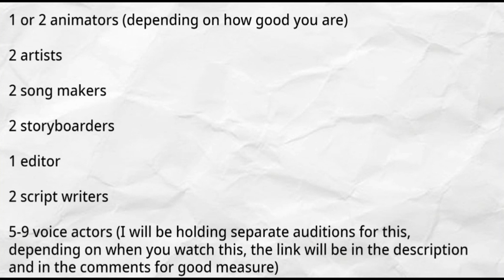I Need Your Help!! (Job Openings)